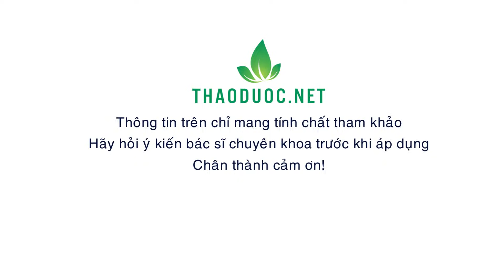Đau răng đến mấy cũng hết ngay khi dùng đến loại rượu này | THAODUOC.NET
Cây cúc áo có tên khoa học là Spilanthes acmella L. Murr, thuộc họ Cúc, thân cây cao khoảng 70cm, lá mọc đối, hoa vàng ở đầu cành. Đây được coi là vị thuốc giảm đau trong tự nhiên. Cây được dùng trong các trường hợp đau răng do sâu răng, viêm chân răng, viêm lợi...
Trong video Quân có bài thuốc chữa viêm chân răng hiệu quả từ cây Cúc áo:
- Thành phần: Cây cúc áo, vỏ cây gạo, vỏ cây duối.
- Cách dùng: Có thể dùng tươi hoặc dùng khô. Ngâm với rượu trắng được 2 tuần là dùng được. Mỗi lần dùng lấy bông thấm ít rượu chà vào chỗ răng bị đau (nên dùng trước khi đi ngủ) sẽ hết ngay cảm giác đau nhức. Kiên trì dùng 3 - 4 ngày sẽ khỏi viêm chân răng.
Cảm ơn các bác đã theo dõi video. Hãy chia sẻ video để giúp mọi người biết đến bài thuốc này các bác nhé!
Chúc các bác Sức khỏe!
🔷 Xem thêm:
👉 Trời ban cho dân ta cây chữa Vẩy Nến, bệnh viện trả về cũng chữa được
👉 Miệng Nôn Trôn Tháo không cầm được và Kinh nghiệm hay của thầy thuốc vùng cao từ cây Đơn trắng